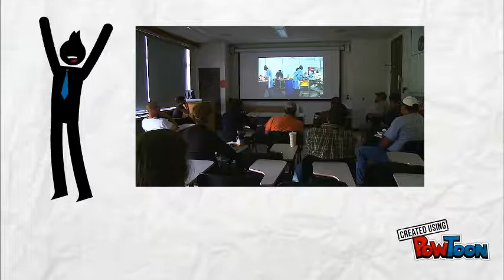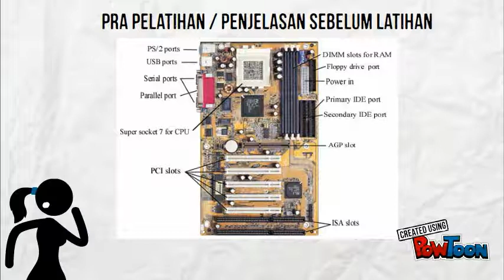Chapter 10 - Applying Segmenting and Pretraining Principles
Applying Segmenting and Pretraining Principles: Managing Complexity by Breaking a Lesson into Parts from e-Learning and the Science of Instruction by Clark & Mayer.